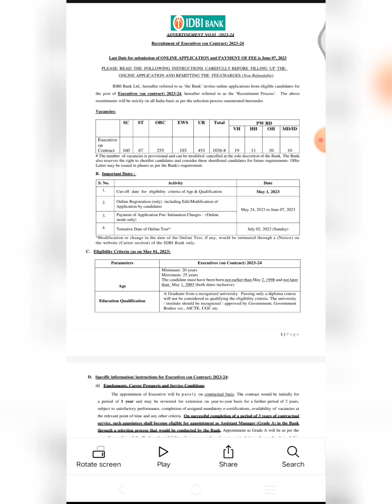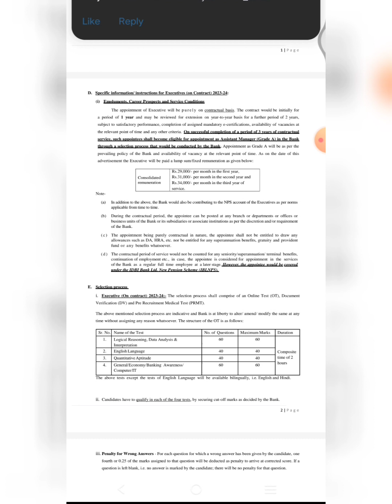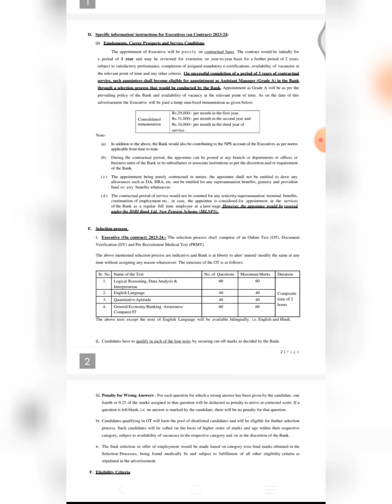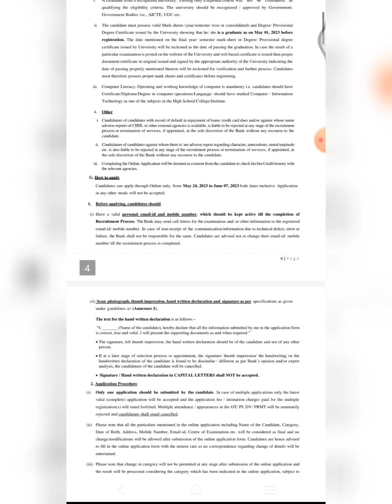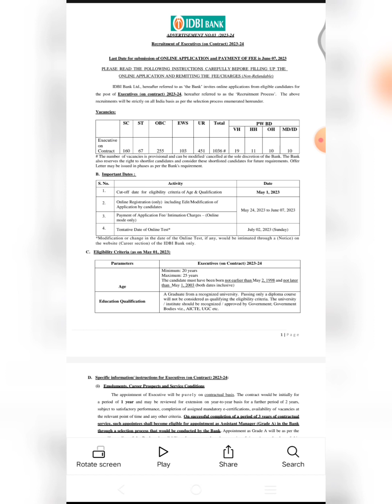Should you fill the IDBI executive contractual? Will they terminate, after 3 years?